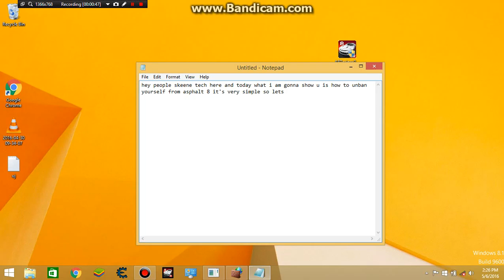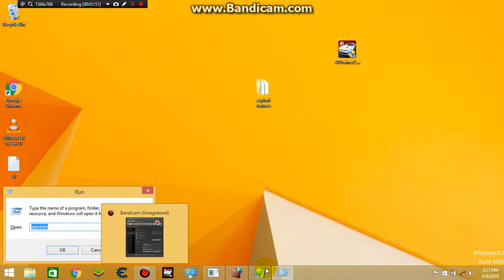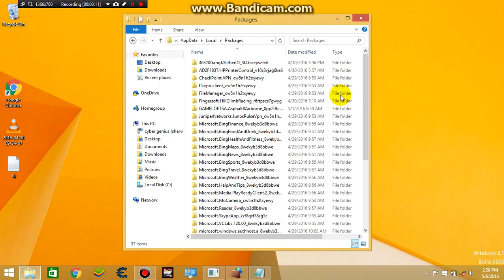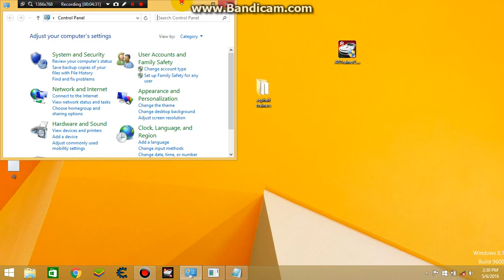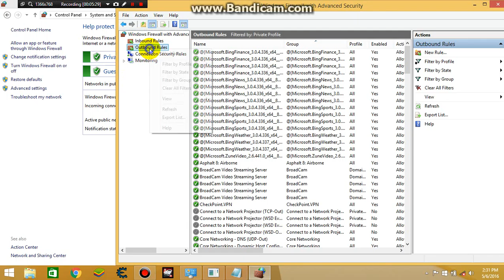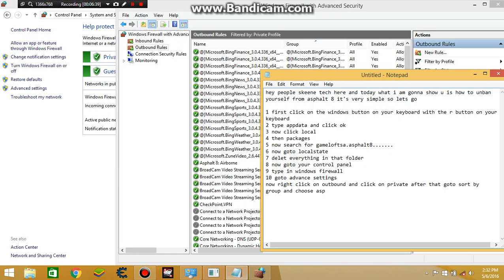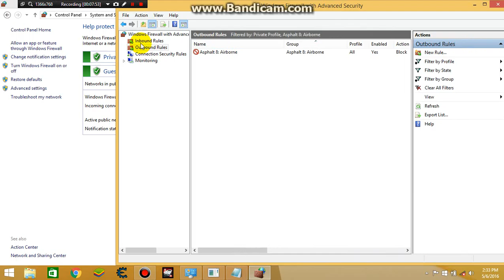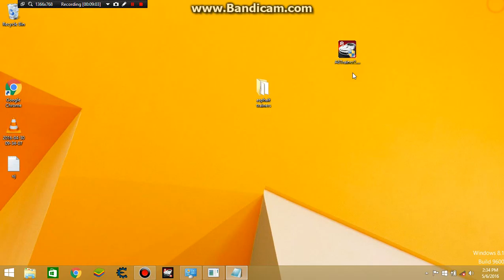how to unban yourself from asphalt 8 for free no downloads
SORRY FOR NO AUDIO ( I DID'NT EDIT IT)